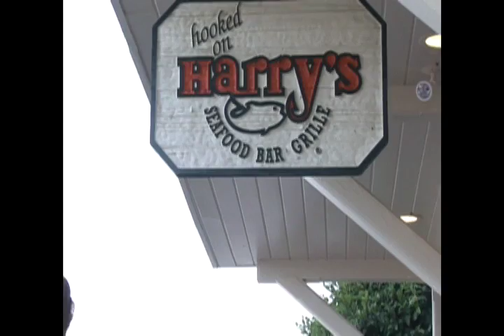Harry's Seafood Bar Grille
Harry's in St. Augustine featured as the Best of the First Coast